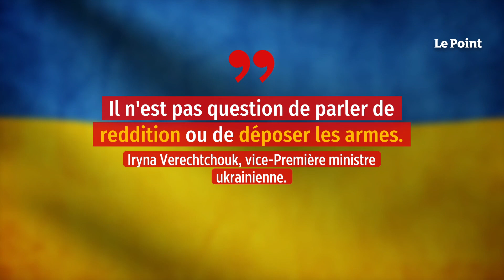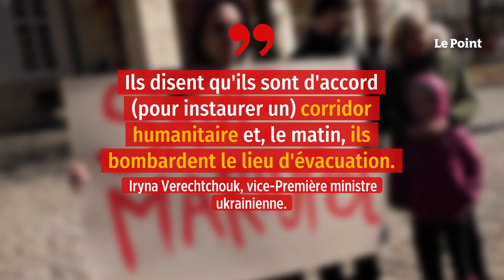Kiev refuse de rendre les armes à Marioupol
L'armée ukrainienne ne « déposera pas les armes » à Marioupol. Lors d'un entretien avec un média local, diffusé dans la nuit de dimanche à lundi, la vice-Première ministre ukrainienne a déclaré que Kiev refusait de céder à l'ultimatum posé par la Russie dimanche 20 mars. « Il n'est pas question de parler de reddition ou de déposer les armes. Nous en avons déjà informé la partie russe », a expliqué Iryna Verechtchouk, dénonçant une « manipulation délibérée et une véritable prise d'otages ». Le ministère russe de la Défense avait appelé l'Ukraine à « déposer les armes » et exigé une « réponse écrite » à son ultimatum avant lundi 5 heures, au nom de la sauvegarde des habitants et des infrastructures de la ville de Marioupol.